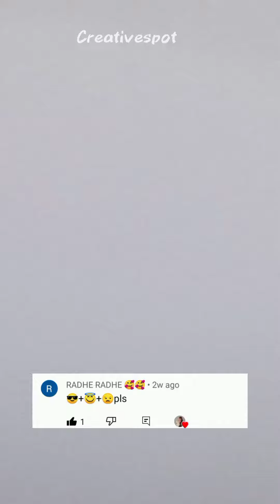How to draw emoji mix drawing? | Emoji combined drawing | Satisfying